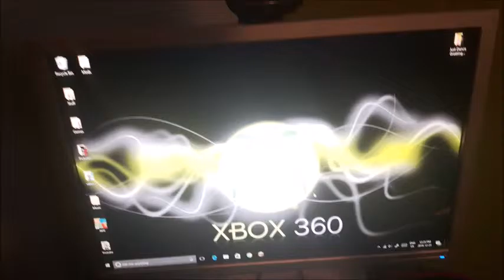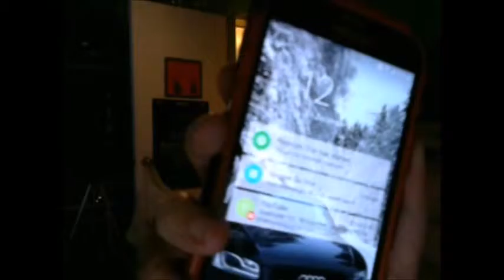My Channel is Now 2 Years Old!!!!!!!!! | My Video Setup